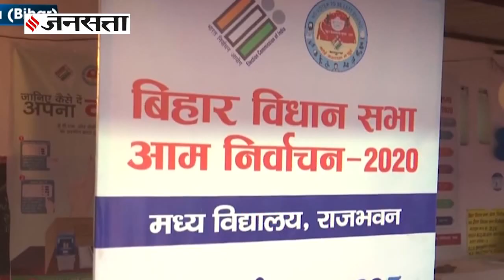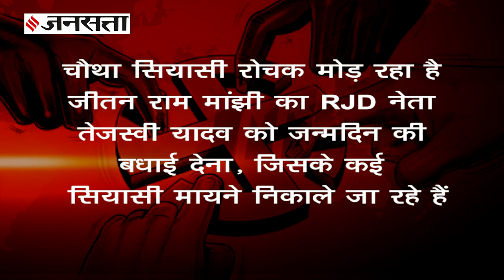Bihar Election 2020: 2015 में कितना सही हुआ था Exit Poll, अंतिम Results था कितना अलग?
Bihar Election  2020: बिहार विधानसभा चुनाव 2020 (Bihar Assembly Elections 2020) के परिणाम आना अभी बाकी है, लेकिन राजनीतिक पंडितों (Political analyst) ने भविष्यवाणी कर दी है, किसके एग्जिट पोल (Exit poll) में बन रही है किसकी सरकार, 2015 के विधानसभा चुनाव (2015 assembly election) में कैसे पलटी थी बाजी, जानने के लिए देखिए जनसत्ता की ये स्पेशल रिपोर्ट.